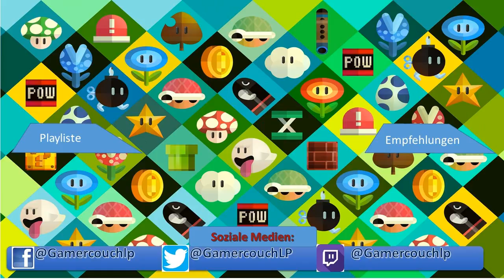Let's play Resident Evil 7 #5: Scheiße, ist das Viel Blut! [FSK 18!!] [Deutsch]/[HD]